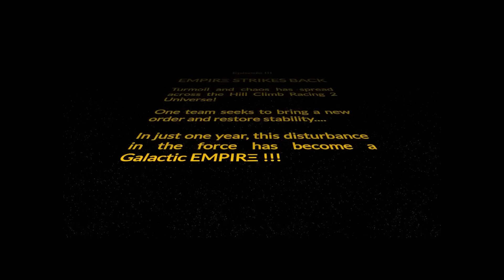Hill Climb Racing 2 - Empire Team Trailer #3 ONE YEAR ANNIVERSARY 🔥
Official Team EMPIRE trailer #3 Hill Climb Racing 2

Hill Climb Racing 2 Teams
Hill Climb Racing 2 Team Empire
Hill Climb Racing 2 Best Team
Hill Climb Racing 2 Empire Team Trailer #3